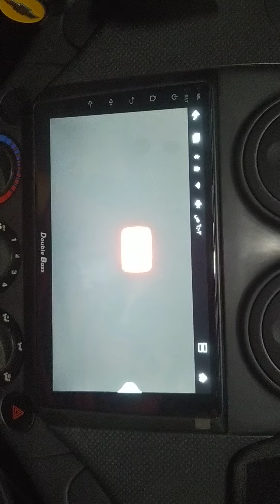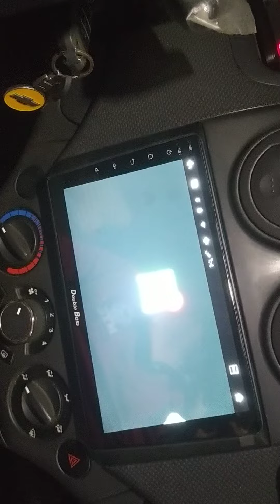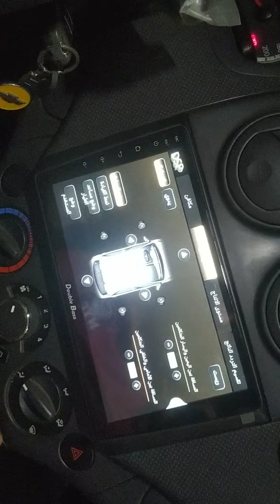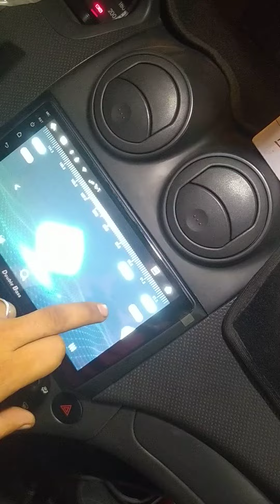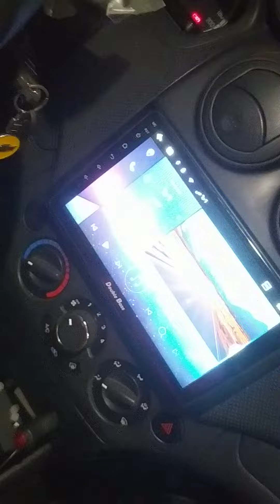دبل بيز موديل 4010 رمات 2 وذكره داخليه32 ضمان سنتين في عربيه شيفروليه افيو 🥰